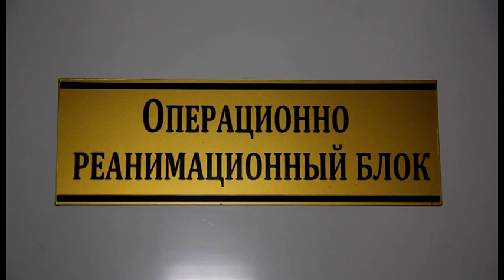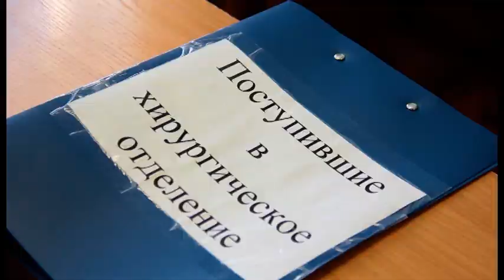Пострадавшие в аварии под Сретенском в Шилкинской ЦРБ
После аварии под Сретинском в Шилкинскую ЦРБ поступили семь пострадавших. Нескольким из них до лечебного учреждения помогли свидетели ДТП. О том, как сейчас себя люди, пережившие трагедию выясняла съемочная группа телеканала «Альтес».